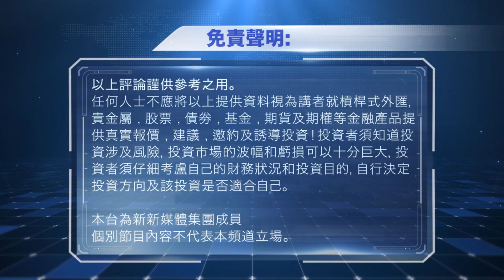2022-03-02 數字玄機 - STEP'N邊跑邊賺，將於3月9日幣安Launchpad上市 | 期待已久的Metamask空投？難以成真 | 鏈上數據顯示大額BTC錢包數量大幅增加